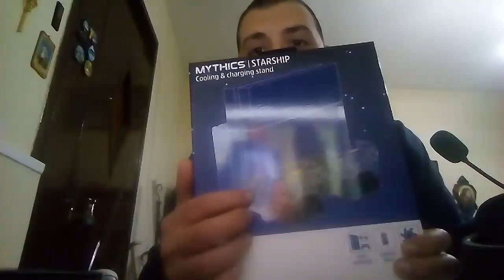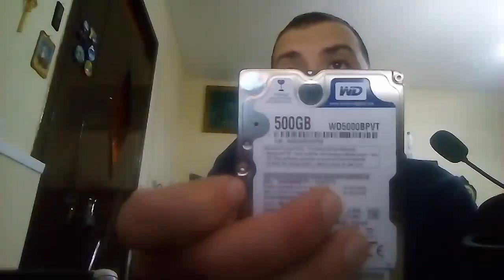Auguri di Buon Anno 2020